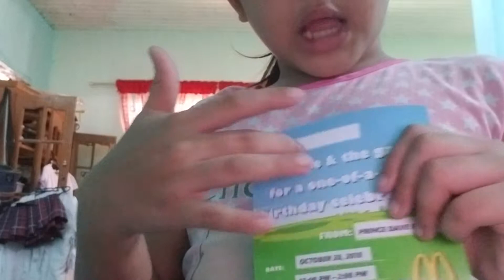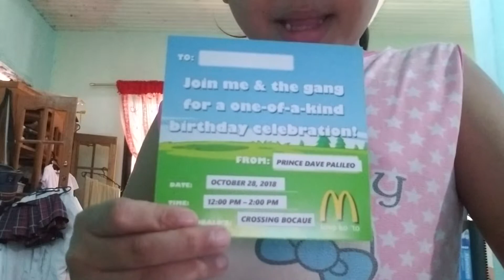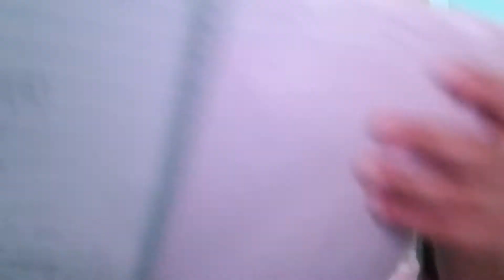Ate franccine taking care of his brother